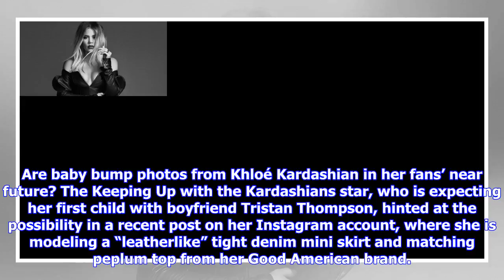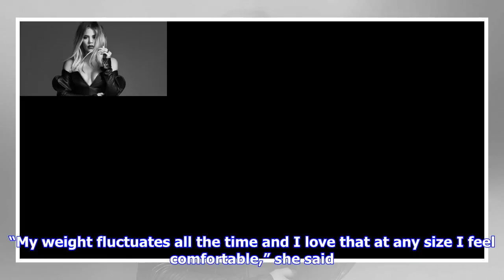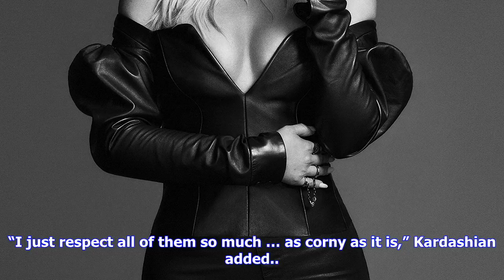Breaking News | Pregnant khloé kardashian teases possible baby bump reveal: my next photos will be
Pregnant khloé kardashian teases possible baby bump reveal: my next photos will be 'showing a lot of skin'

Are baby bump photos from Khloé Kardashian in her fans’ near future? The Keeping Up with the Kardash...